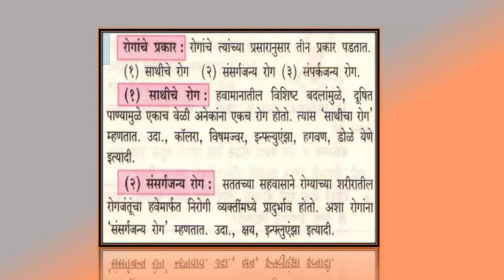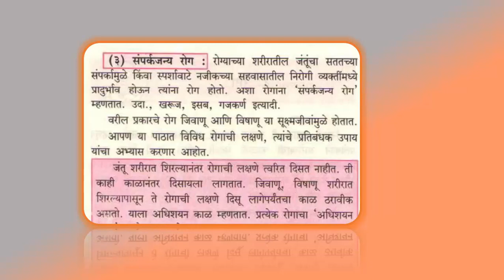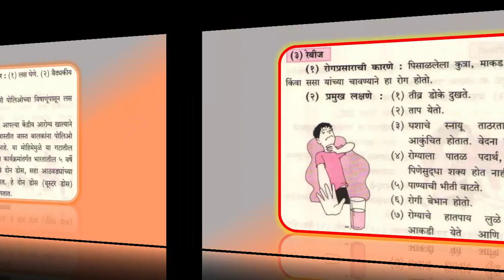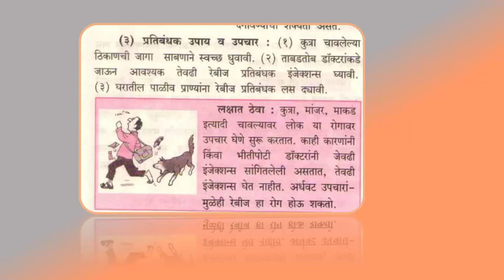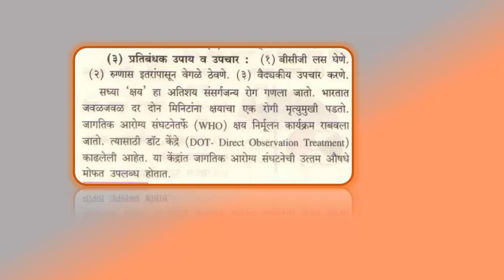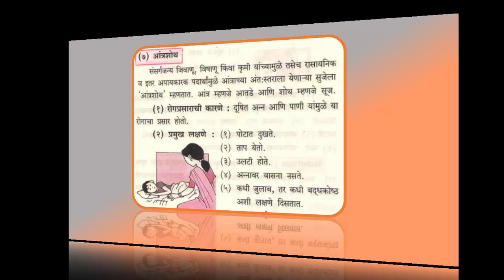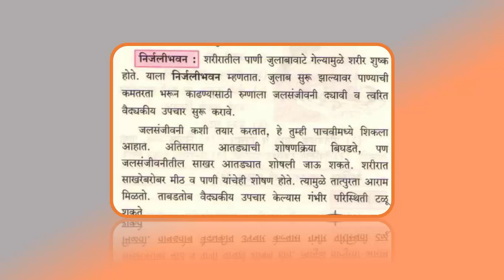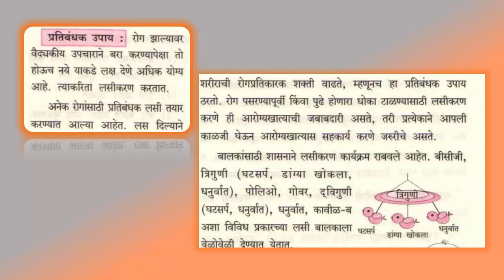इयत्ता 8 वी ,सामान्य विज्ञान, पाठ 4 था रोग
रोग कारणे उपचार ,उपाय